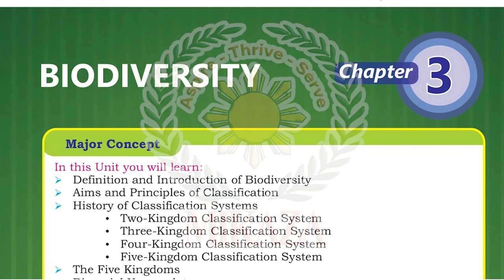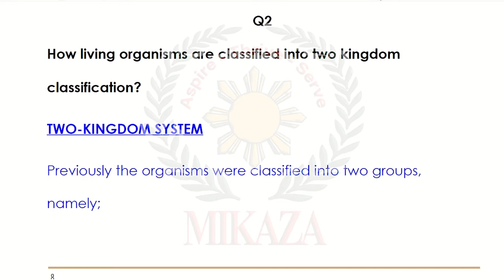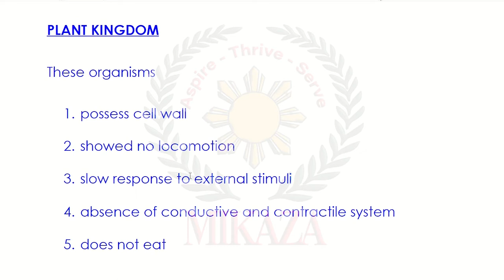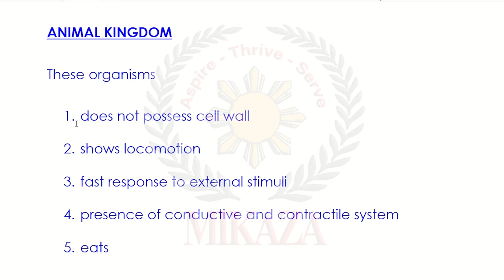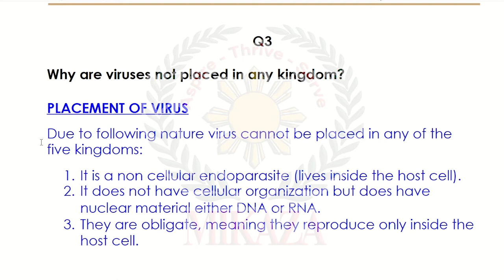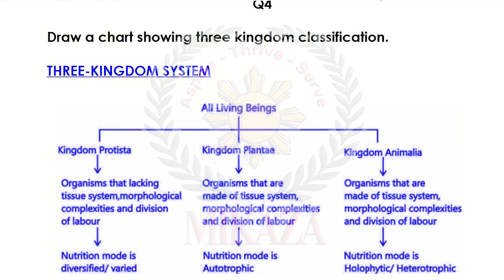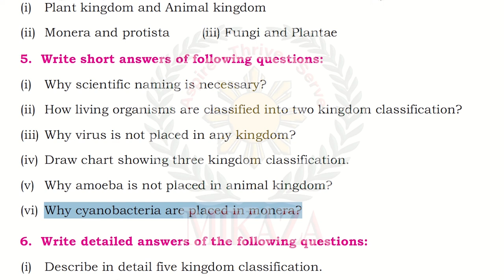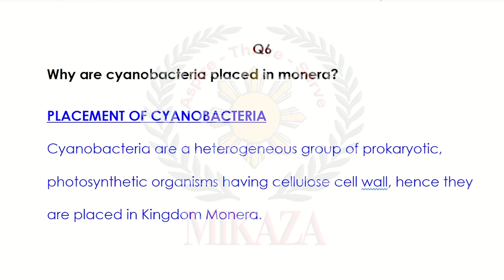Biodiversity | Solved Exercise | Short Answers | New Biology Book | Class 9 | Sindh Textbook Board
In this video, we will cover  Short Answers of Chapter 3:Biodiversity, from the new Biology book for Grade IX Part I issued by the Sindh Textbook Board STBB.